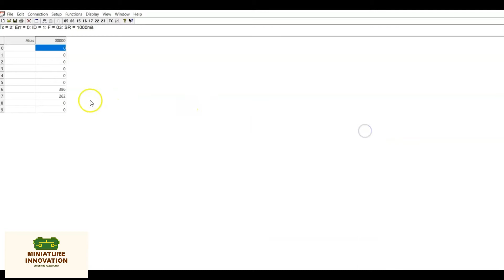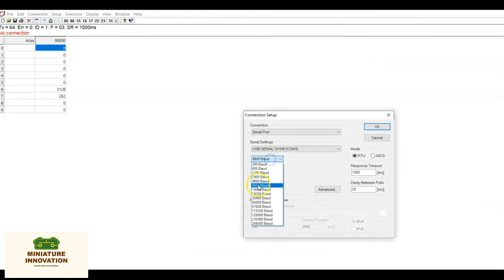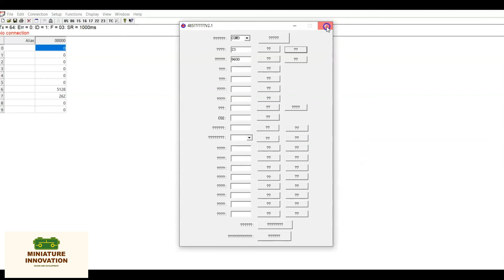PR-300XD-GZ-N01 Light Sensor RS485 Modbus 0 - 65535 lux | Change ID : miniature innovation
เปลี่ยน ID Device  Light Sensor RS485 Modbus 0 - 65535 lux
สอนวิธีการใช้งานเซนเซอร์ สื่อสารแบบ RS485